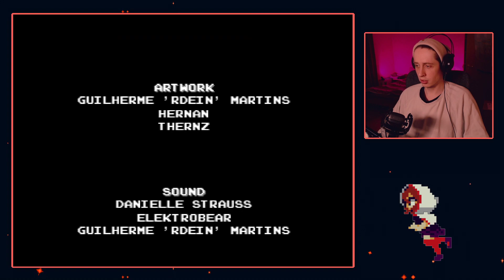Das erste Türchen Spiel dass ich komplett durch spiele!